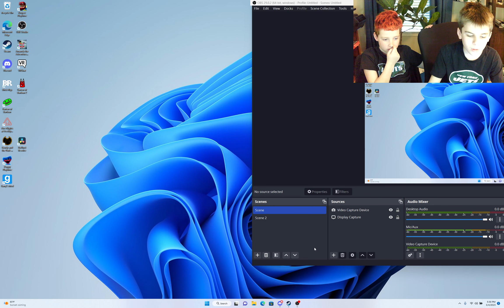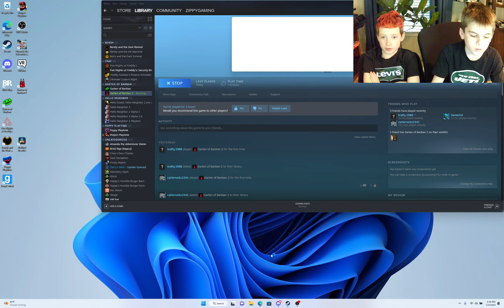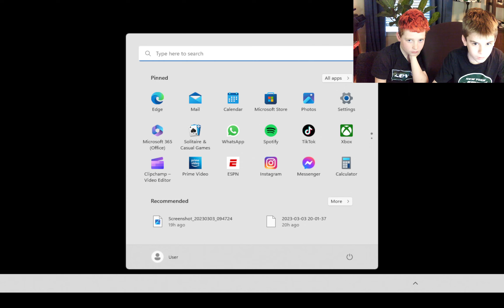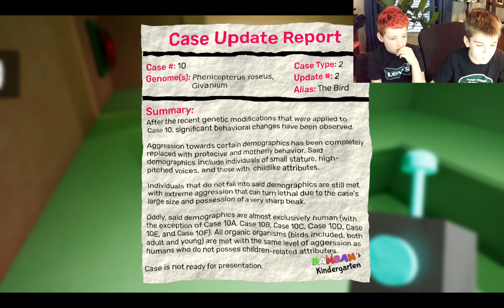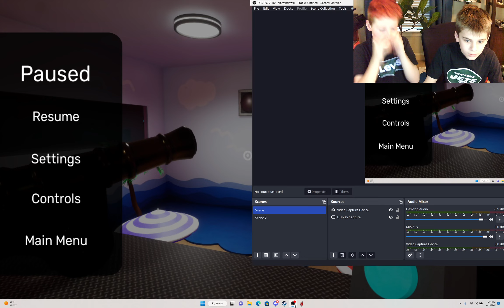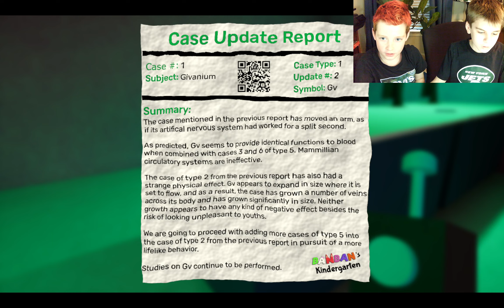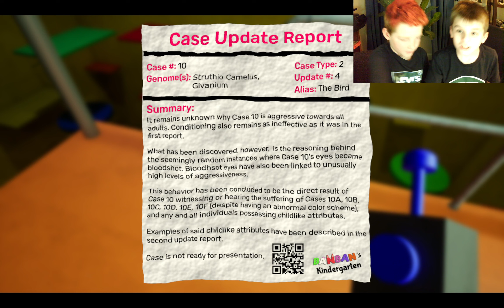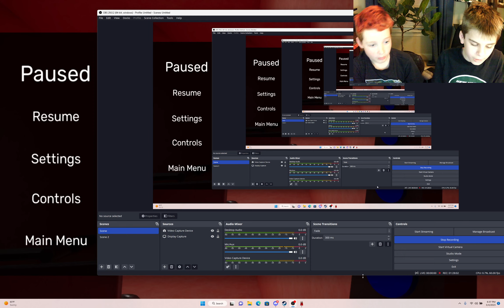Garten Of BanBan 2: Looking for secrets!!!!!